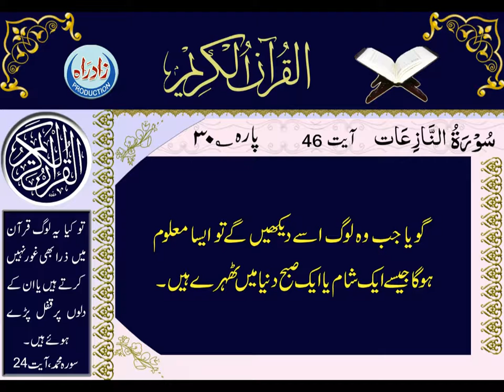079 Sura An Naziat Urdu Translation